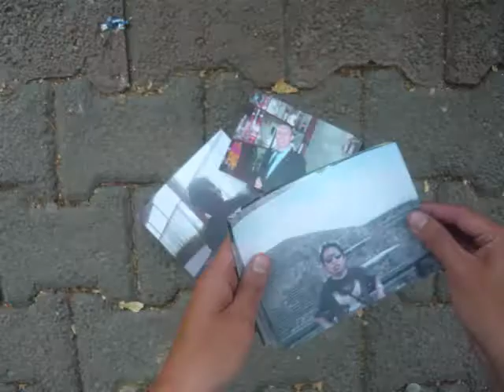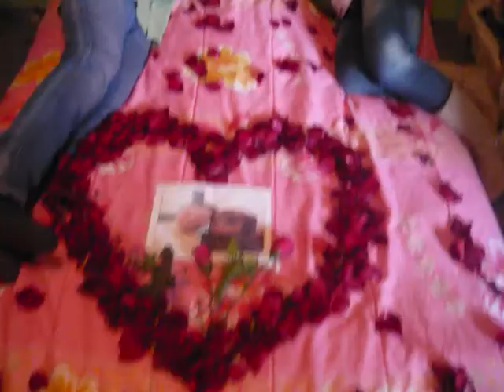LA VIRGINIDAD- Foto Historia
Una sencilla foto historia de Ciencias de la comunicación. Espero que sea de su agrado.